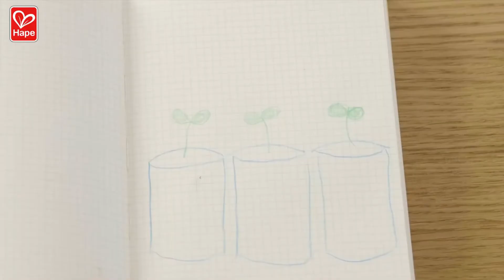HAPE GROWING GARDENERS GREENHOUSE - igra4kite.com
Тази прекрасна мини оранжерия е фантастичен начин, с който децата  да започнат да изучават природата и как да отглеждат свои собствени растения. Засадете избраните от вас семена в оранжерията и се грижете за тях, докато не са готови за изнасяне навън!